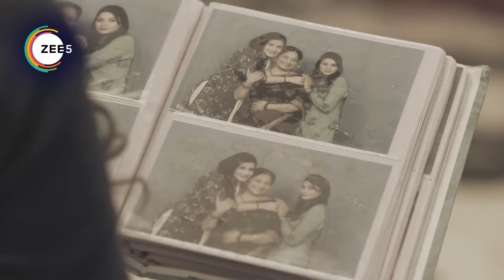Kumkum Bhagya - Quick Recap 1061_1062_1063 - Zarina, Kirpal Singh, Jamila - Zee TV